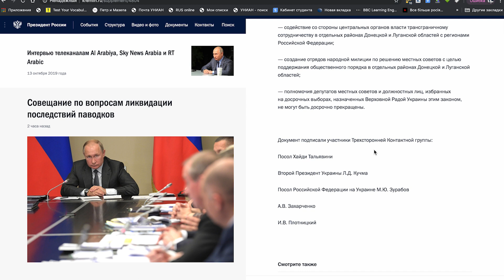Кремль озадачен: Зеленский покусился на святое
Как научить своих оппонентов не использовать грубые слова из трёх букв.